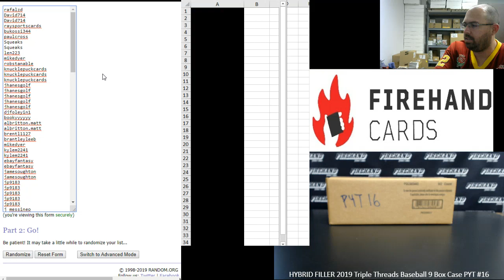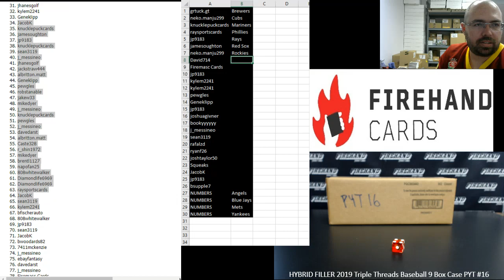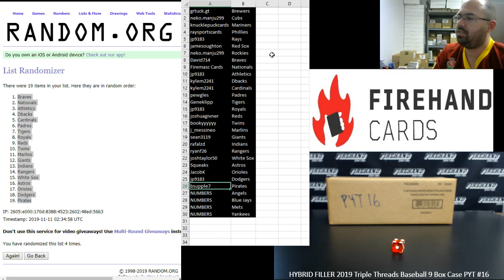11/10/2019 HYBRID FILLER 2019 Triple Threads Baseball 9 Box Case PYT #16